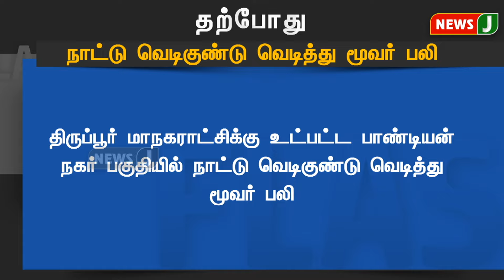நாட்டு வெடிகுண்டு வெடித்து மூவர் பலி | NewsJ